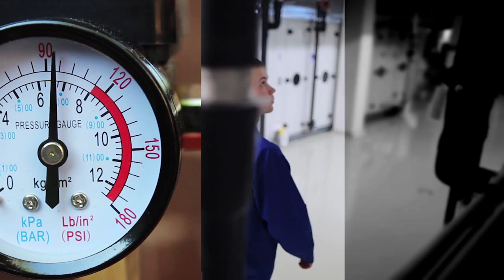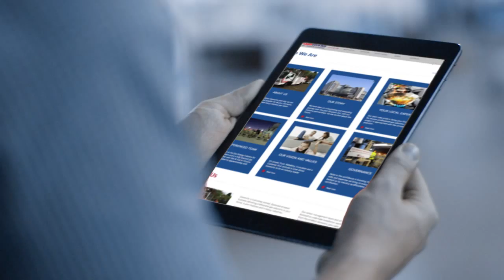Gasworks Heavy Industries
Gasworks is one of Australia's premier gas solutions companies.  With offices in Brisbane, Gold Coast and Gladstone, we are your first choice for delivering ALL your professional gas solutions throughout the state of Queensland.